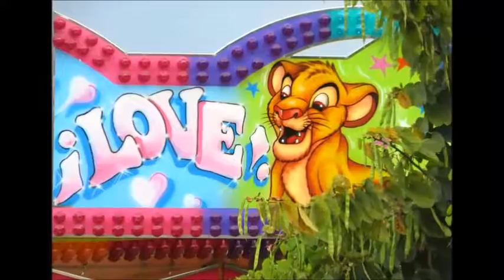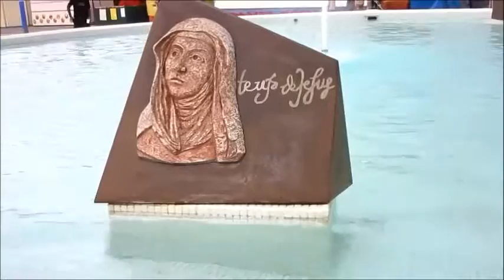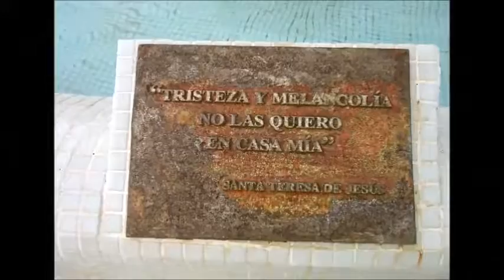DALE A TU VIDA UNA FIESTA SIN FINAL FERIA DE ESTEPONA 2016 Mp4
No es mi ultimo vídeo de la feria de Estepona pero es muy bonita.
Son bailes bonitas con canciones excelentes.Escucha Zucchero en vivo,viva España y Italia!Vista la feria de Estepona que es muy bella.
No intento a infringir las leyes de audio y visual y no vendo mis videos solo las subo por pasión.